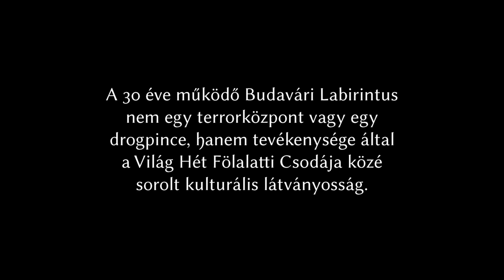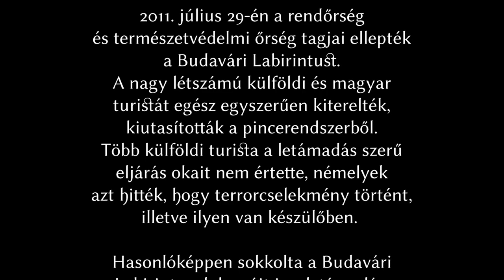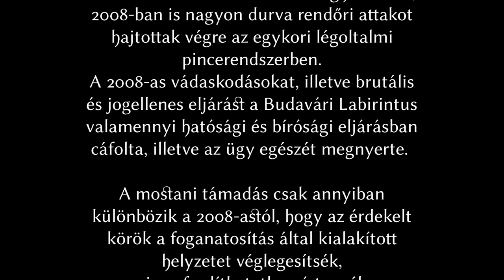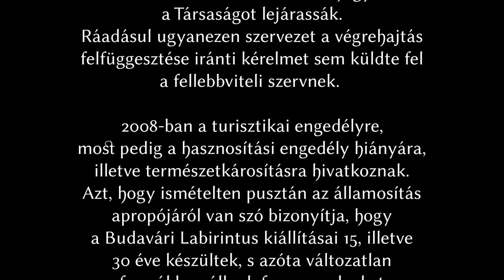Budavári Labirintus (Zárva) HD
A Budavári Labirintus rendkívüli sajtóközleménye

2011. július 29-én a rendőrség és természetvédelmi őrség tagjai ellepték a Budavári Labirintust. A nagy létszámú külföldi és magyar turistát egész egyszerűen kiterelték, kiutasították a pincerendszerből. Több külföldi turista a letámadás szerű eljárás okait nem értette, némelyek azt hitték, hogy terrorcselekmény történt, illetve ilyen van készülőben.

Hasonlóképpen sokkolta a Budavári Labirintus dolgozóit is a letámadás. Őket azonnali pakolásra szólították fel; ezen idő alatt őrizet nélkül sehova nem mehettek, a női dolgozók még a WC-ben se zárhatták magukra az ajtót.

A Budavári Labirintus székhelyét és irodáját azonnali hatállyal, kényszerrel kiüríttették, ezzel tudatosan, előre eltervelt módon, ellehetetlenítve a Társaság működését, a különféle eljárásokban való védekezőképességét, elérhetőségét stb.

Miért? Milyen okok állnak a rendszerváltás óta példátlan karhatalmi foganatosítás mögött? Hiszen a 30 éve működő Budavári Labirintus nem egy terrorközpont vagy egy drogpince, hanem tevékenysége által a Világ Hét Fölalatti Csodája közé sorolt kulturális látványosság.

 2002 óta különféle személyek és szervezetek szervezett módon meg akarták és meg akarják kaparintani a terület használati jogát, és amint arra a lerohanás utal, olyan módon államosítani, elbitorolni, hogy a mélypince rendszert hasznosító és üzemeltető Társaságot ne kelljen kártalanítani (harminc év műszaki, szellemi, turisztikai és marketing beruházások), sőt, ahol csak lehet, becsületében, tevékenységében lejárassák.

 Tekintettel arra, hogy a bíróság a jogellenes területszerzési törekvéseket meghiúsította, 2008-ban is nagyon durva rendőri attakot hajtottak végre az egykori légoltalmi pincerendszerben. A 2008-as vádaskodásokat, illetve brutális és jogellenes eljárást a Budavári Labirintus valamennyi hatósági és bírósági eljárásban cáfolta, illetve az ügy egészét megnyerte.

 A mostani támadás csak annyiban különbözik a 2008-astól, hogy az érdekelt körök a foganatosítás által kialakított helyzetet véglegesítsék, visszafordíthatatlanná tegyék (ítélkezési szünet, a Társaság megfosztása irodájától stb.). A Közép-Dunavölgyi Környezetvédelmi Felügyelőség igazgatója a kamerák lencséibe pedig szemrebbenés nélkül valótlanságokat állított, ahogy több sajtóorgánumban megjelent hivatalos sajtóközleményében is. Nem igaz például az a perdöntő tény, hogy a Legfelsőbb Bíróság elutasította volna a Társaság vonatkozó beadványait. A nyilatkozó vezető legtöbb állítása bizonyíthatóan vagy valótlan, vagy megalapozatlan. Ezek semmi más célt nem szolgáltak, minthogy legitimálják a közmegrökönyödést kiváltó durva atrocitást, s hogy a Társaságot lejárassák.  Ráadásul ugyanezen szervezet a végrehajtás felfüggesztése iránti kérelmet sem küldte fel a fellebbviteli szervnek.

 2008-ban a turisztikai engedélyre, most pedig a hasznosítási engedély hiányára, illetve természetkárosításra hivatkoznak. Azt, hogy ismételten pusztán az államosítás apropójáról van szó bizonyítja, hogy a Budavári Labirintus kiállításai 15, illetve 30 éve készültek, s azóta változatlan formákban állnak fenn, amelyeket a környezetvédelmi hatóság évtizedek óta ismert, és amelyekkel szemben a környezetvédelmi hatóság sohasem emelt kifogást. Ezeket számtalan alkalommal észrevételezhették, látták, ám csak most hozták elő kifogásként, apropóként.